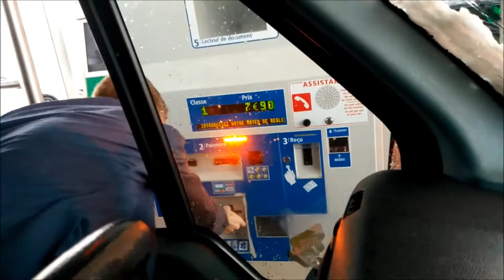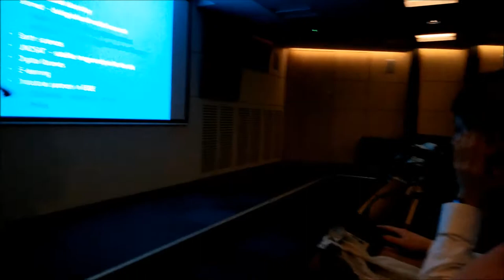03 maart 2016: Dag 6 CERN + EPFL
De zesde dag was qua inhoudelijk de meest intense, maar daarentegen ook zeker de meest interessante dag van de studiereis!

Kygo - firestone
Sigala - Easylove